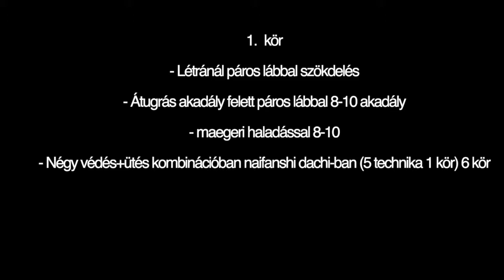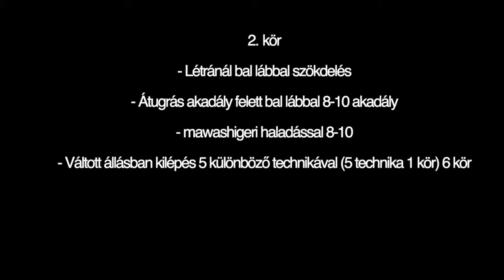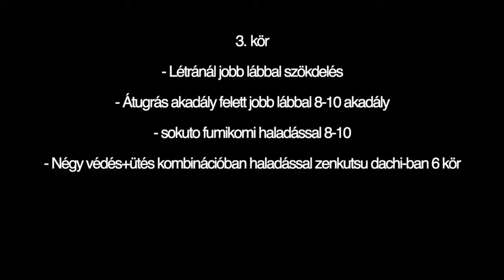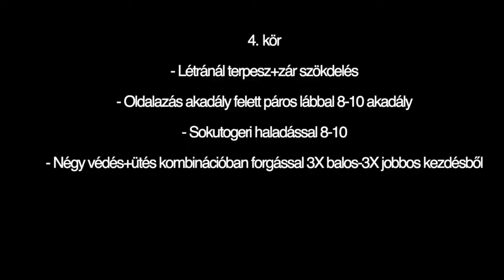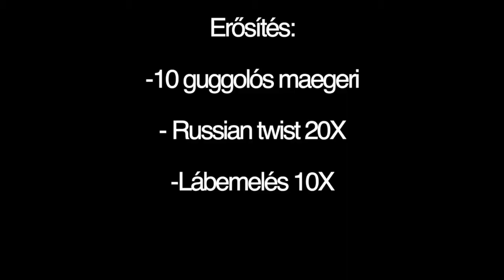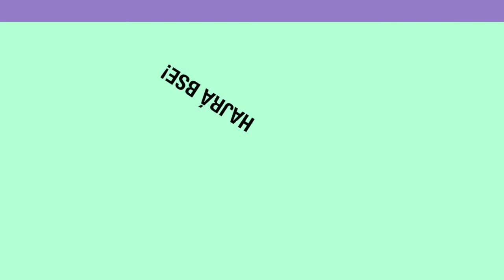OnlineKarate0427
Edzésterv0427 Hétfőre